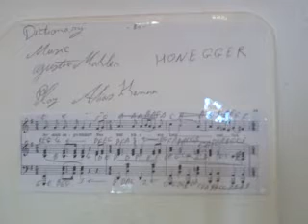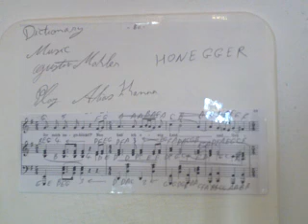GHANTHO .Music Dictionary Honegger Play Alyas Hanna nr 807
Ghantho Klasic Music Play Alyas Hanna nr 807